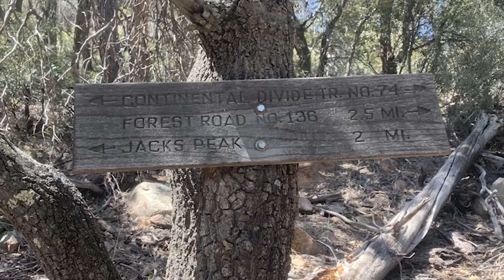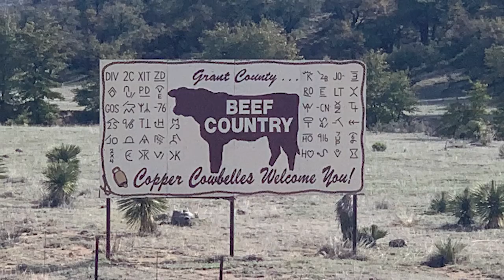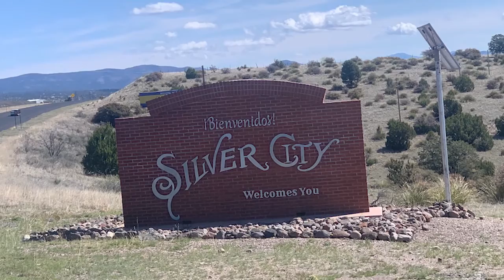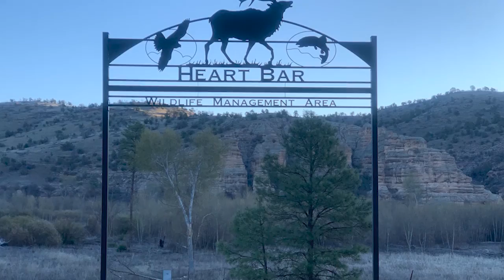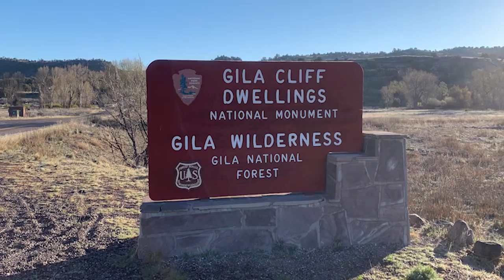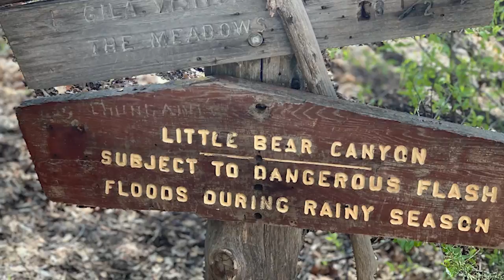#3 Heading To The Gila River and Cliff Dwellings - Walking For Wells on The Continental Divide Trail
Heading to The Gila River and Cliff Dwellings.
My journey on the Continental Divide Trail to raise money and awareness to install ten wells where most needed in the world.

Thank you for your continued support to help fund our water initiative!